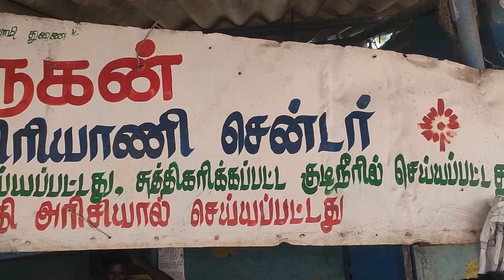A1 Biriyani Centre, Sri Murugan Biriyani Centre - Karthiks view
Vanakam Nanba I loved making this video about Murugan Anna Biriyani, They are running Beef Style Biriyani,

Sri Murugan A1 Beef Centre
Address :No :6/289 byepass road seenirkupam poonthamali chennai , Tamil Nadu.

Karthiks view (only whatsup no) :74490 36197